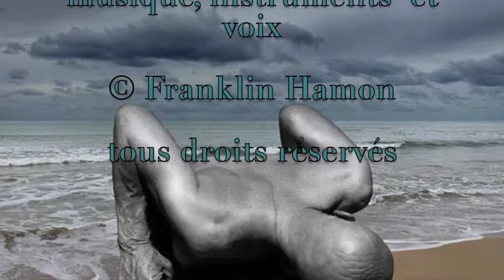Papillon de mai - Une seule vague (Pierre Reverdy)